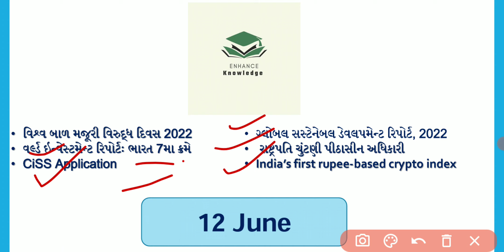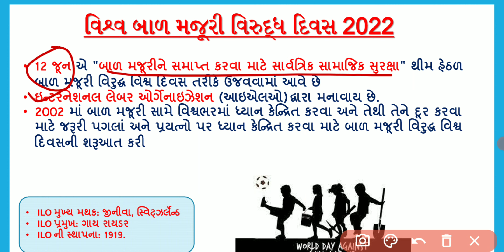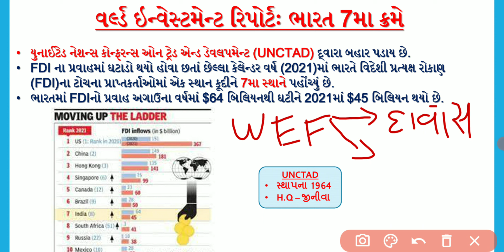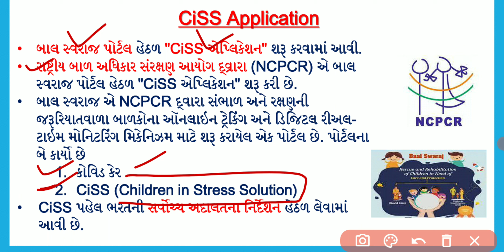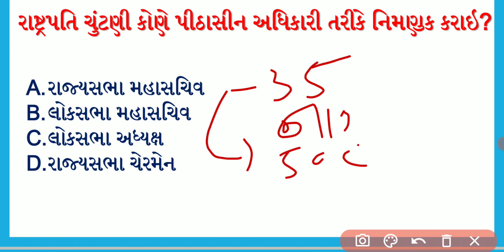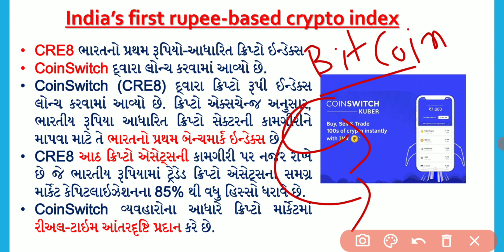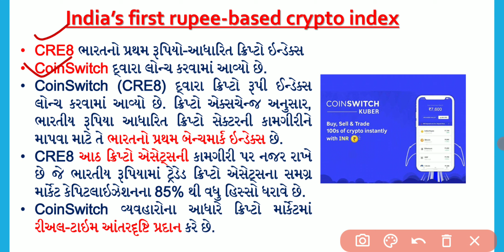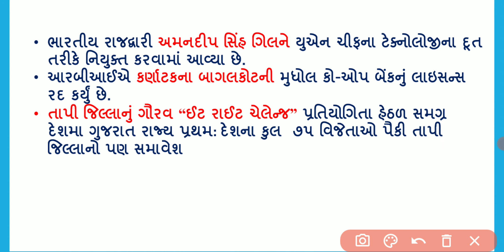12 June 2022 | Current Affairs In Gujarati | Today Current Affairs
For Current PDF and MCQ

-current affairs today in gujarati
-current affairs with gk